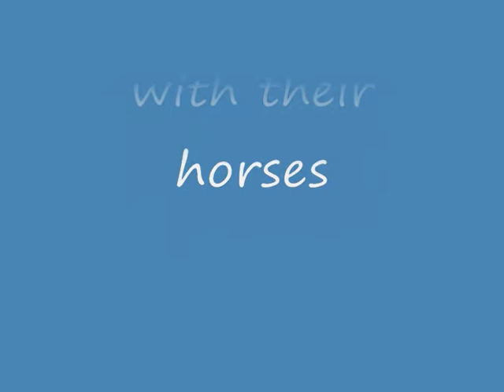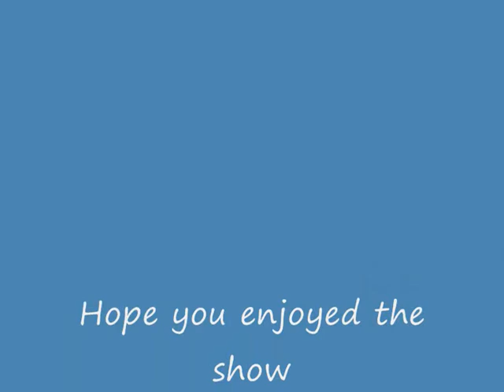Tony, Anne & Lauren and their horses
Life with our lovely horses in Spain.
We hack out, join the local ferias, school them in outr menage, Lauren competes in showjumping. The horses take up much of our time which we enjoy.